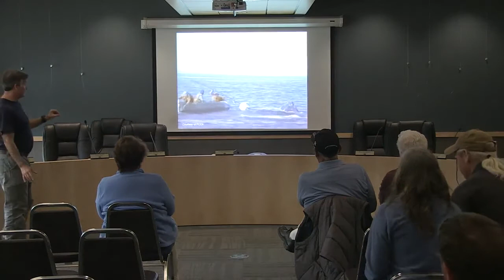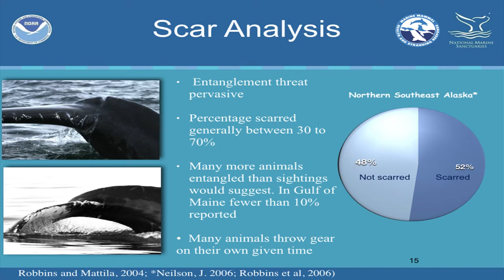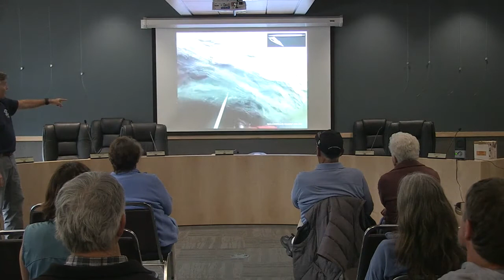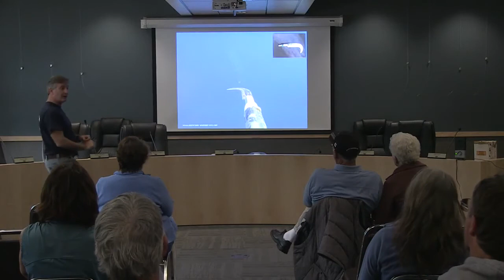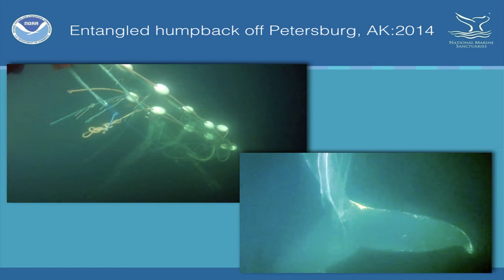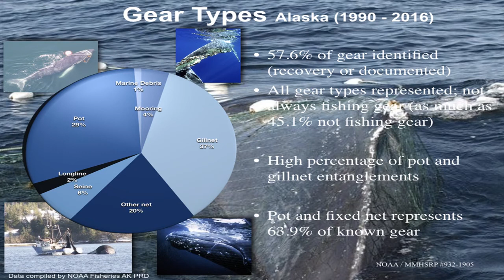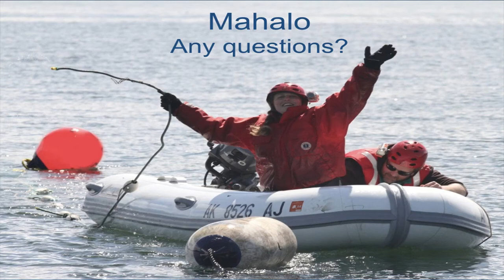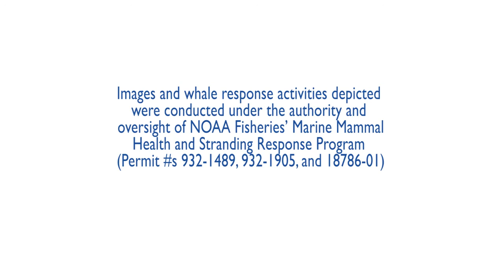Science Series | June 30, 2017 | Catch and Release: Whale Entanglement Response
Ed Lyman of the Hawaiian Islands Humpback Whale National Marine Sanctuary discusses whale disentanglement in Petersburg, Alaska.

Ed assists NOAA Fisheries Protected Resources Division and Office of Protected Resources—and community-based responders like the Petersburg Marine Mammal Center—free humpback whales and other large whales from life threatening entanglements. The effort also helps keep people safe and gathers valuable information that might reduce the threat of entanglement for these large animals and the impacts it poses to fishing industries.